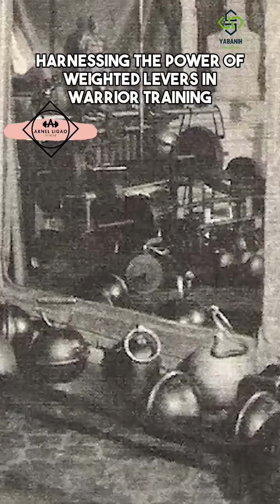Harnessing the Power of Weighted Levers in Warrior Training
The discussion on the usage of levers as tools and weapons offers a fascinating insight into ancient warrior training techniques.fypシ゚viralシ fypシ゚viralシ